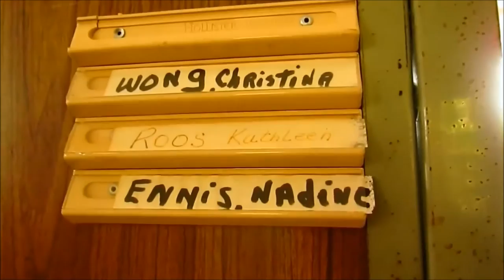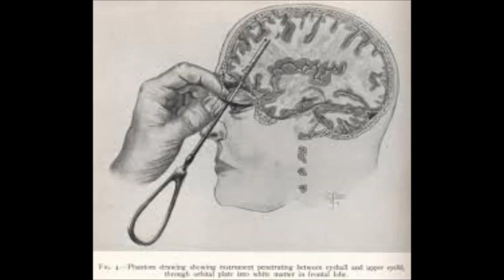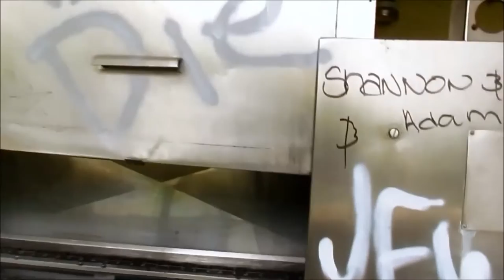Kings Park Psychiatric Center: A documentary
By Michael Malenitza and Niklas Collins